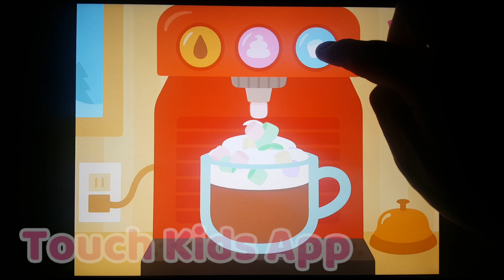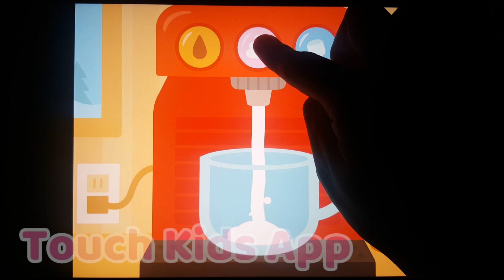Sago Mini Snow Day - Sago Mini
Your Sago Mini friends are snowed in – and the fun is just beginning! Prepare for a day of sledding, snowman making, tree decorating and hot chocolate (unlimited marshmallows included).

Choose a sled and some friends to ride with – will you pick a classic toboggan, a slick speed racer, a bouncy hot dog or cute unicorn inflatable? Pick up speed as you whiz down the snowy hill – don’t forget to wave hi to Yeti, or take a big bite of the giant ice cream cone!

There’s so much to explore in this snowy village – take a break to decorate a tree with Larry the Log, build a big snowman with Astrid or warm up your mitts at Dennis’ Hot Chocolate stand! (Lucky you: he gives unlimited refills.) At the bottom of the hill, Hugbot’s waiting to capture photos of your snowy holiday adventure!

• Develop creativity with fun mini-games – tree decorating, hot chocolate making and snowman building
• Build hand-eye coordination and fine motor skills as you navigate your sled through the village
• Dozens of hidden & hilarious surprises to uncover – pop balloons, crash through ice sculptures and explore an icy cave
• Whimsical artwork and custom sound design
• Play wherever you are - without WiFi or Internet
• Safe and kid-friendly - without in-app purchases or third-party advertising, play without any interruptions!

Sago Mini is an award-winning company devoted to play. We make apps and toys for preschoolers worldwide. Toys that seed imagination and grow wonder. We bring thoughtful design to life. For kids. For parents. For giggles.